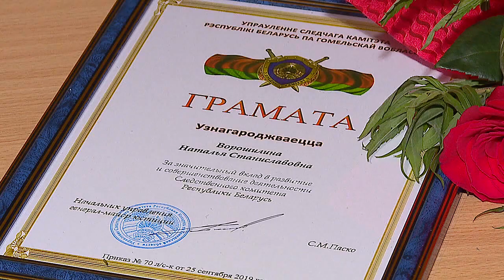Награда Следственного комитета